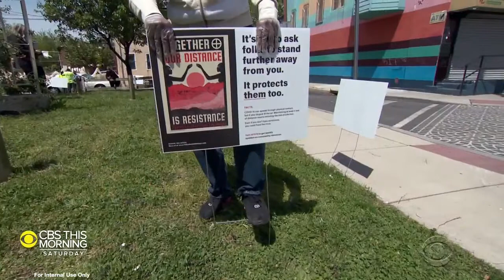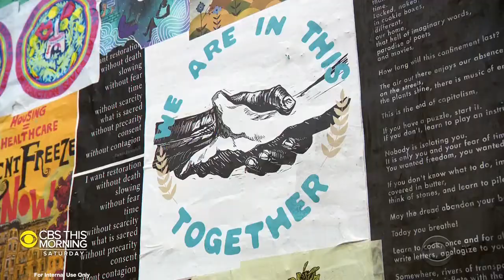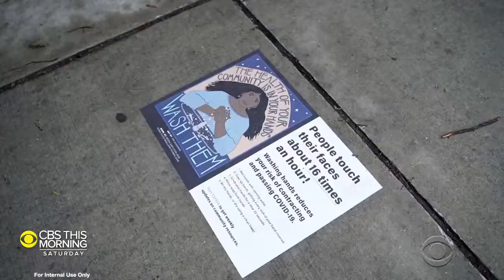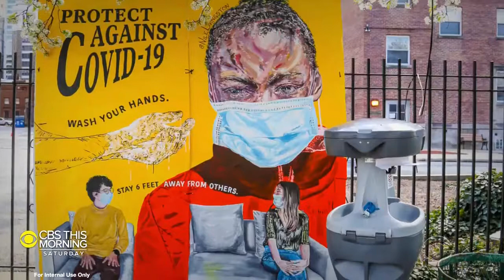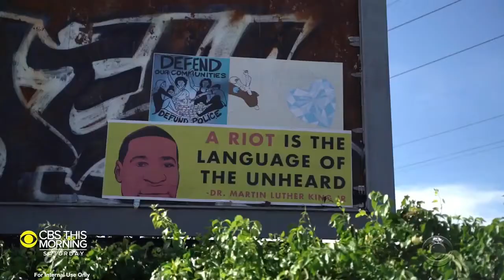CBS This Morning Saturday: Featuring Mural Arts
The Space Pad project was recently featured on CBS This Morning Saturday.